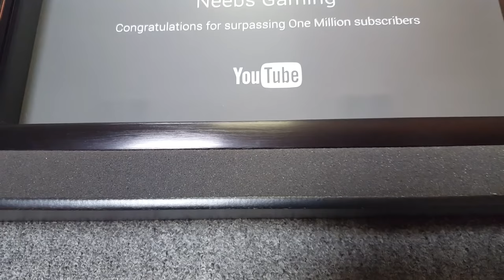BFFs Podcast - Unboxing Our Gold Play Button & The Nintendo Switch!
We got a special package in the mail and it's a BIG DEAL!